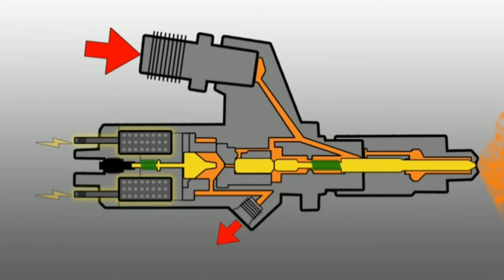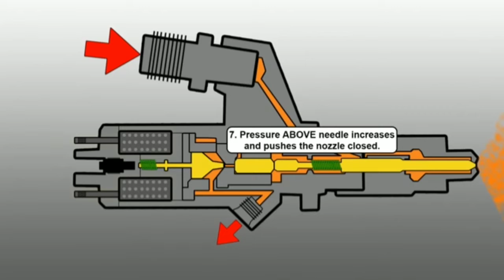Common Rail Diesel fuel Injector, and Failure point..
learning the function and operation of diesel fuel injector..
how does diesel common rail injection work?
= starting from the fuel tank, moving to the fuel pump, fuel lines, fuel filter, electronic fuel pump, michanical high pressure pump, fuel rail and to fuel injector.